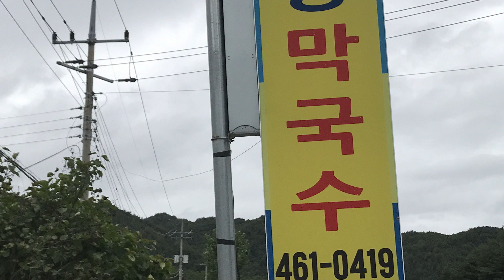salut damor, d major violin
방태산, 양양